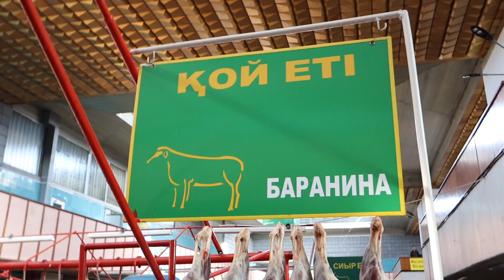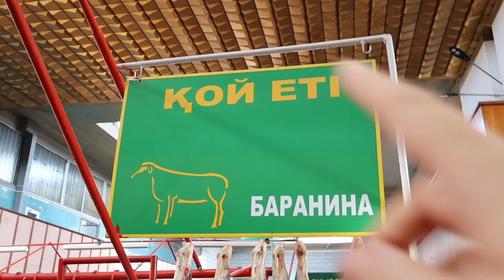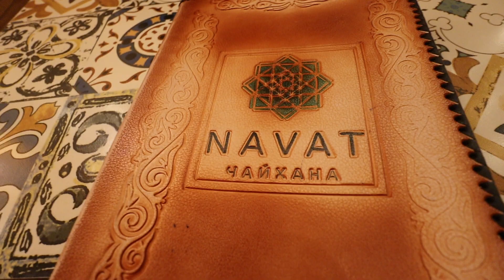Food in Kazakhstan: 9 MUST TRY Dishes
Having just spent an amazing week in Kazakhstan, I wanted to make a video about food in Kazakhstan and to show people what traditional Kazakh food is.

Here's my pick of the top 9 traditional dishes to try but also a look at the international cuisines you can find in Kazakhstan such as Armenian, Georgian and Korean food as well as food from the rest of Central Asia.